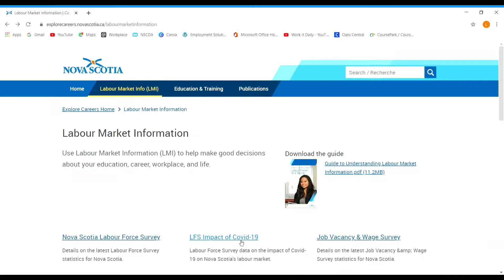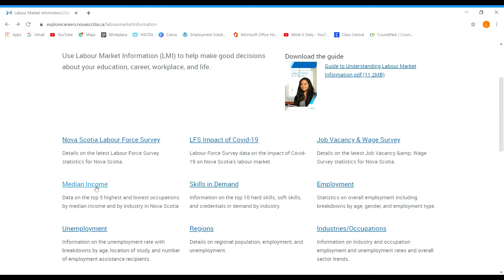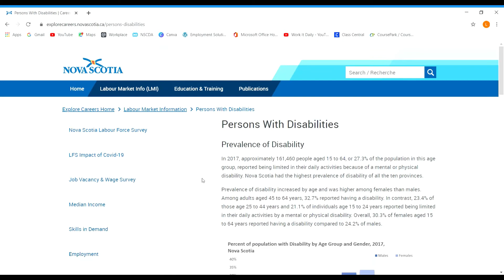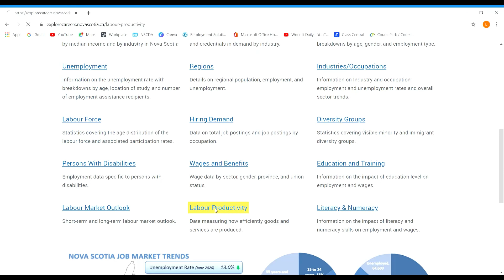How to Navigate Labour Market Information (LMI) website.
This tutorial will show you how to navigate  in the Labour Market Information (LMI)  so you can start your research.